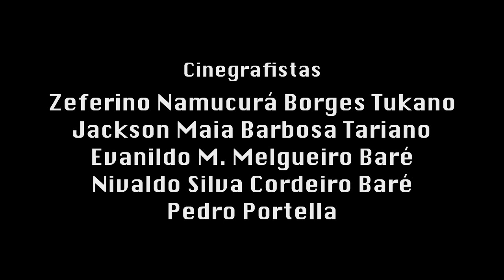TV FOIRN Segundo Programa